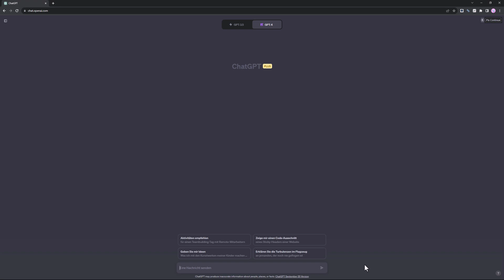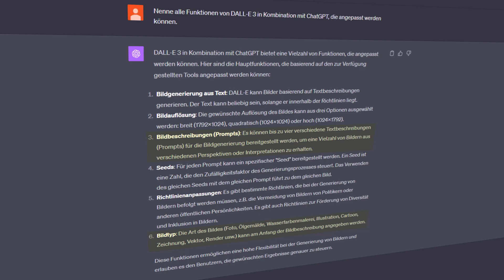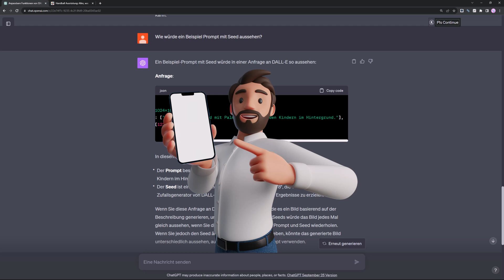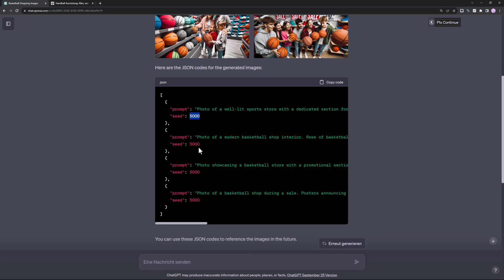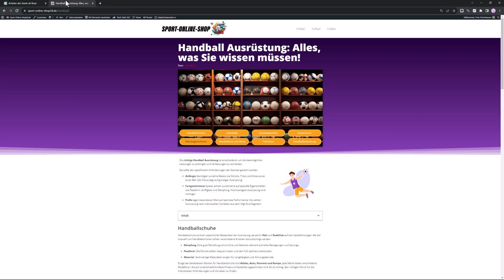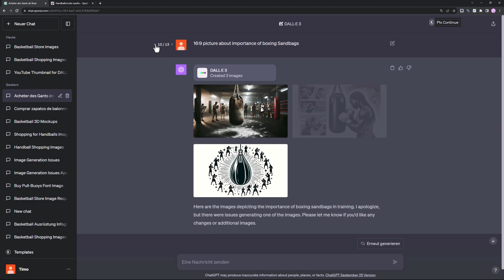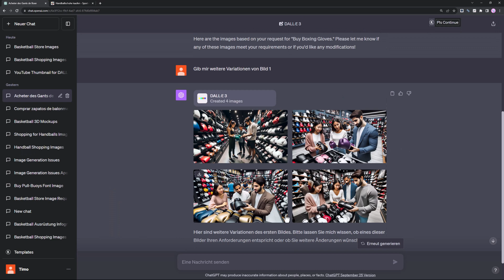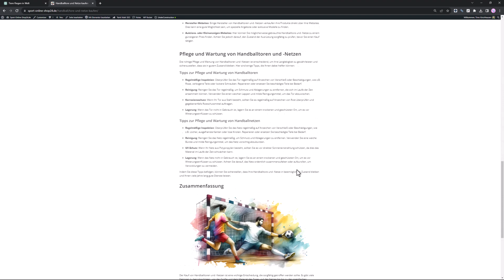DALL-E 3 + ChatGPT ist der HAMMER! 🔥 Alle Funktionen + Tests [deutsch]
DALL-E 3 ist jetzt direkt in ChatGPT für alle Plus-Member verfügbar. In dem Video gehe ich auf die anpassbaren Funktionen ein und teste natürlich den KI Bildgenerator.

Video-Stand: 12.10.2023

📖 Inhaltsverzeichnis:
00:00 - Intro
00:19 - Die Funktionen von DALL-E 3 in ChatGPT
01:38 - Bilder-Metadaten "Seeds" im Test [Generierte Bilder speichern]
05:46 - KI Bilder, die ich schon für meinen Blog generiert habe
07:33 - Weitere Variationen eines Bildes erstellen lassen
07:55 - So erstellst du Bilder in GPT-4 [Reiter: DALL-E 3]
08:54 - Kleiner Tipp zur Speichergröße der Bilder
09:19 - Mein Fazit + KI Community